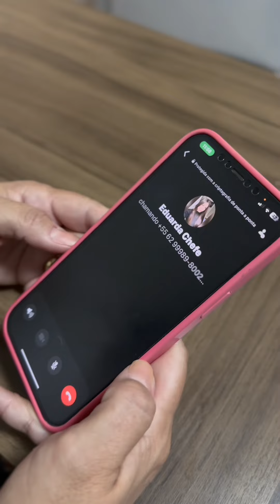Il Lui Refuse L'Entrée À Cause De Ses Vêtements, Sans Savoir Qu'Elle Était La Propriétaire😱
D'où regardez-vous cette histoire ? Dites-nous et dites-nous également ce que vous avez pensé de cette histoire dans les commentaires ! Votre avis est très important pour nous ❤️.